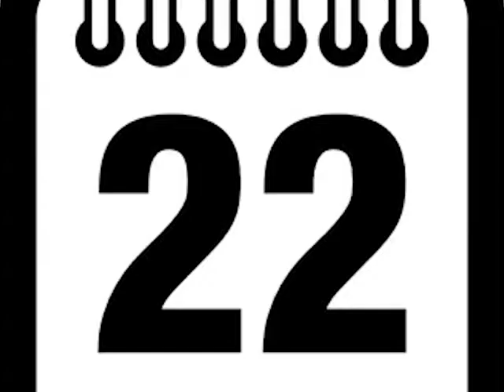RAZONES QUE NO SON AMORES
La Superintendencia de Irrigación, a través del Delegado de San Rafael informó mediante un comunicado público las razones por las cuales no se brindará agua al río Atuel durante este fin de semana largo, muy a pesar de los pedidos al respecto.